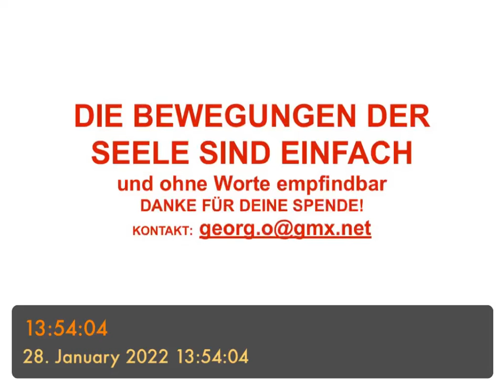DIE BEWEGUNGEN DER SEELE SIND EINFACH - und ohne Worte empfindbar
- Innehalten
- Anhalten
- Entstehen lassen
- Mitfühlen
- „Stehen und Empfinden“
- „Bewegen und Geschehenlassen“
- Abwarten und vollenden
- „Seele bewegt“
- Eine Art von Nicht-tun, bei dem sich die Seele zeigt
- die Seele als „Hintergrund unseres Seins“
- Wie ein Schatten, der uns begleitet
- bzw. wir sind der Schatten der Seele…

oder:
G. Schwarzenberg